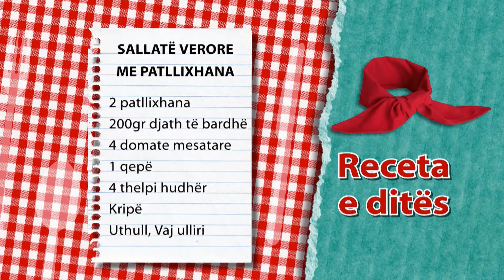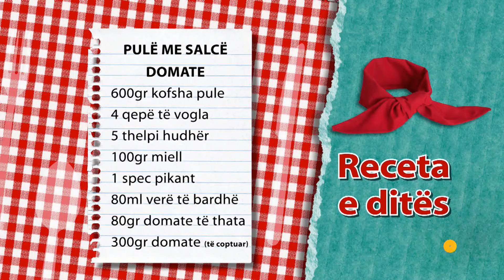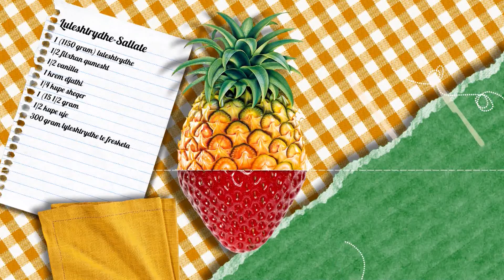Te gatuajme me Zonjen Vjollca PJ2 Pule me salce domate, Sallate verore me patllixhana